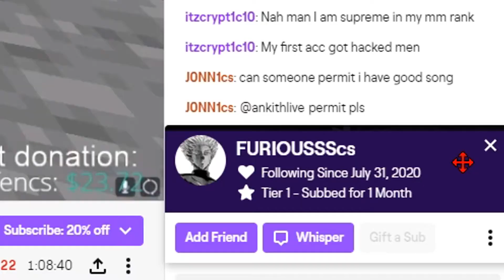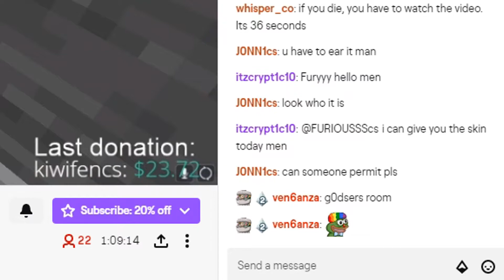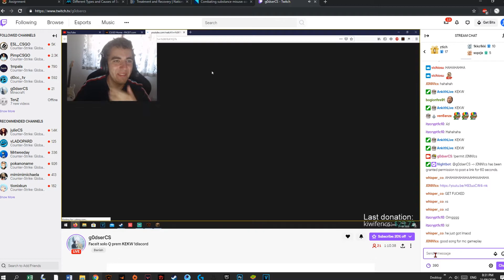rick rolling g0dsercs